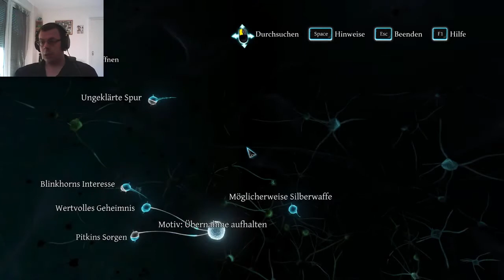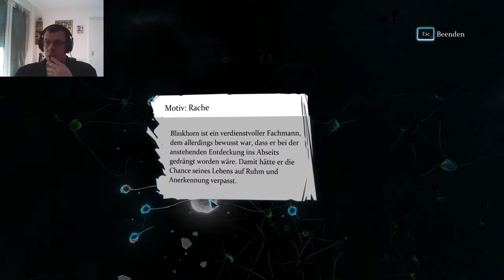SHERLOCK HOLMES CRIMES AND PUNISHMENTS #23 Der Goldene Dolch von Mithras